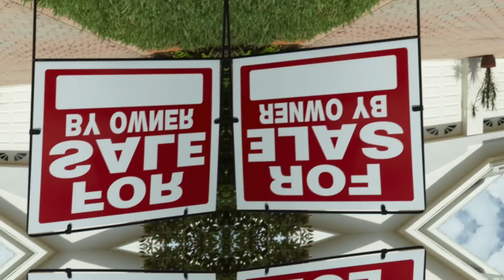ESTO ACABA de PASAR en CANADÁ y en ESPAÑA y podría OCURRIR en TODO EL MUNDO